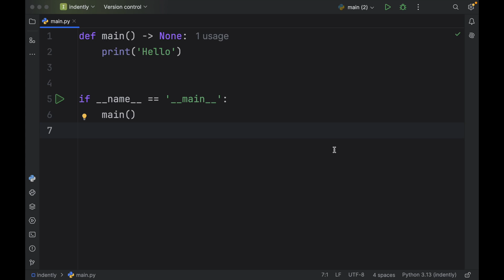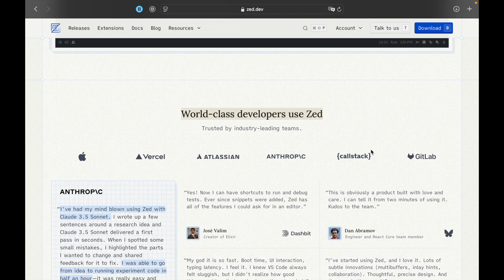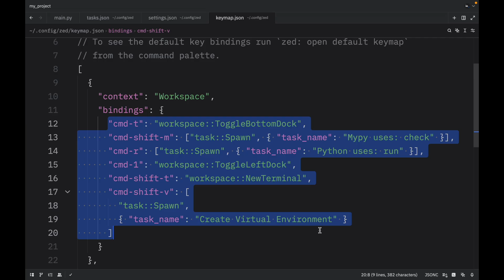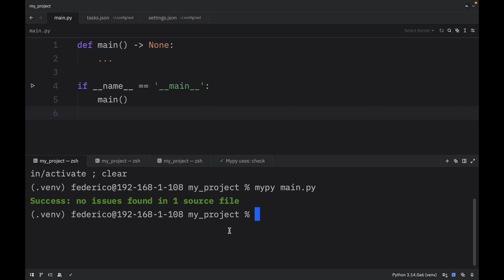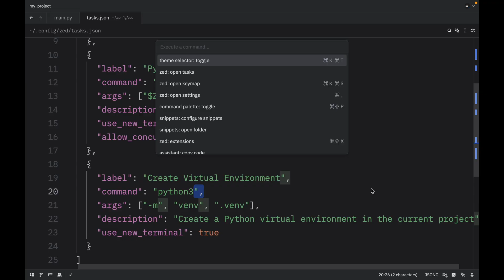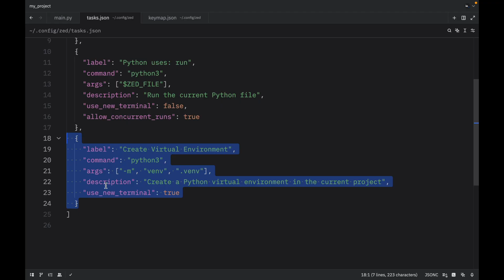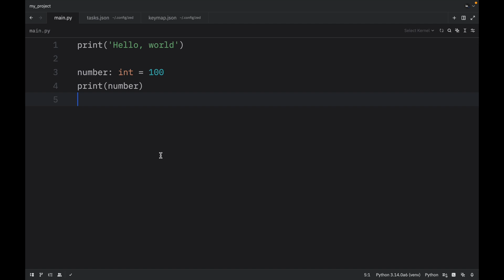I'm trying Zed, the next gen code editor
How's it going everyone? Today I decided to give the Zed code editor a shot. I'm looking forward to pairing it with AI and seeing how it goes! What do you guys think?